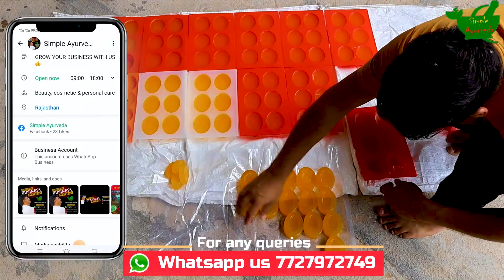100 पैकेट बेचकर 7 हजार रुपये रोज कमाओ 💸 Small Business Ideas At Home, Sabun Kaise Banta Hai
100 पैकेट बेचकर 7 हजार रुपये रोज कमाओ 💸 Small Business Ideas At Home, Sabun Kaise Banta Hai
Your inquiries
soap making business at home
how to start soap making business
organic soap making business
how to make soap with soap base
making soap at home with natural ingredients
soap making business at home in hindi
how to make handmade soaps at home
how to make natural soap at home
how to make homemade soap with pears